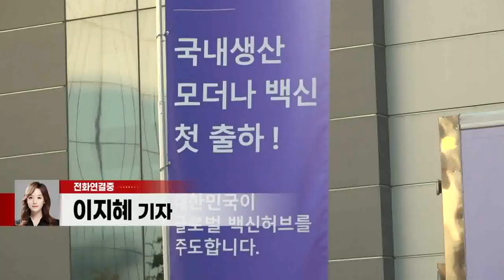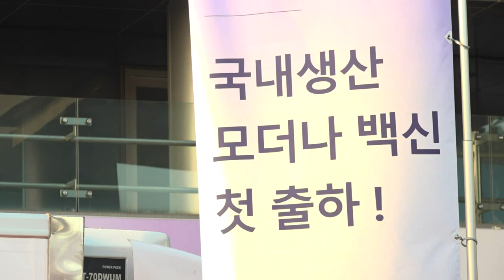삼성바이오 생산한 모더나 첫 출하… 글로벌 백신 허브 주도 (20211028)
삼성바이오로직스 생산 모더나 백신 첫 출하… 국내 공급 시작
- 국내용 243.5만회분… 4분기 신규·2차 접종에 활용
- 이재용 부회장 ‘최고위 TF’ 구성해 백신 조기 생산 지원